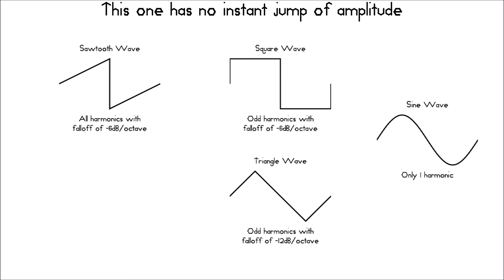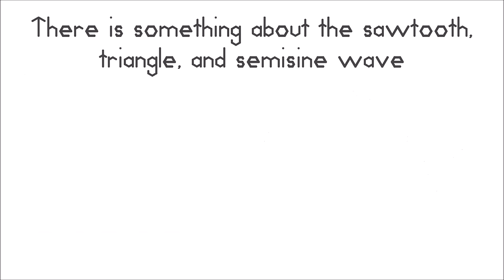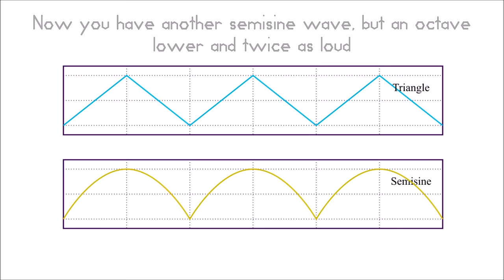Basic Waveforms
This video is about 5 waveforms; sine, square, sawtooth, triangle, and semisine.